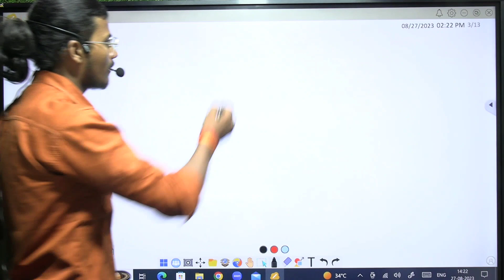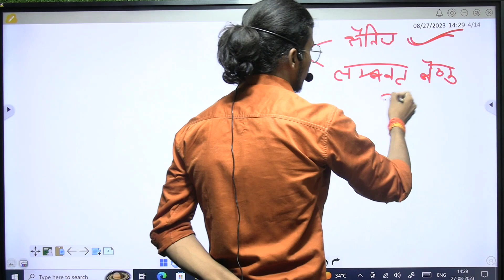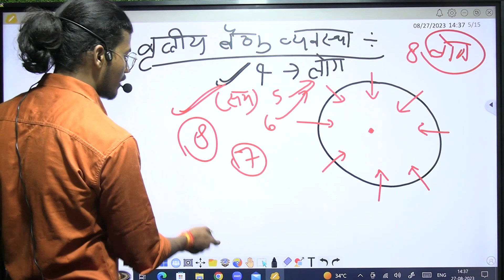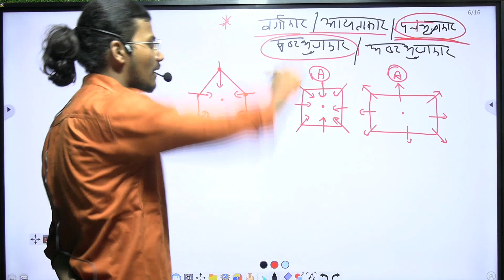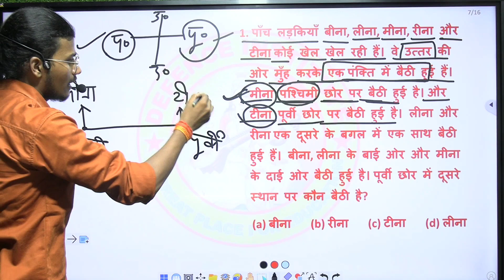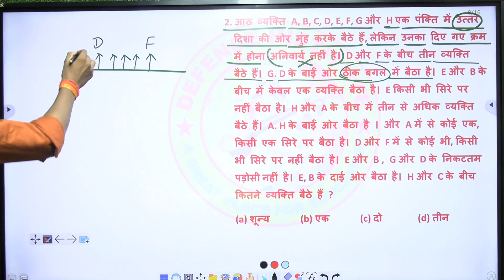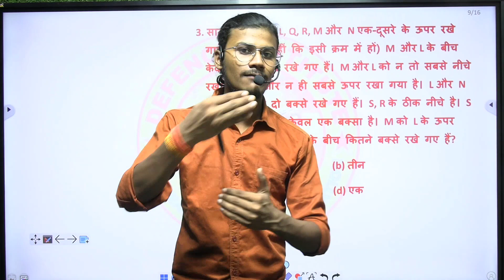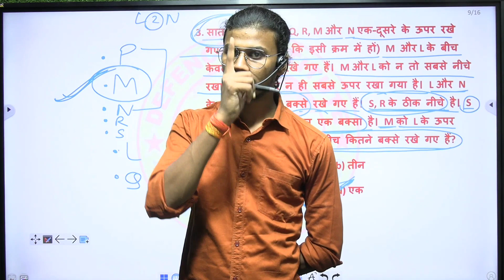Crack UP Police 2023 Reasoning Exam with Surya Sir's Expert Tips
के लिए  FREE Classes मिलेंगी।

और पास बनने वाले 🔔bell icon को भी press कर दीजिए।

   👉PRE + MAINS
    👉ARITHMETIC + ADVANCE MATHS
    👉UPDATED CONTENT

👉 Have Any Queries? Ask Us.